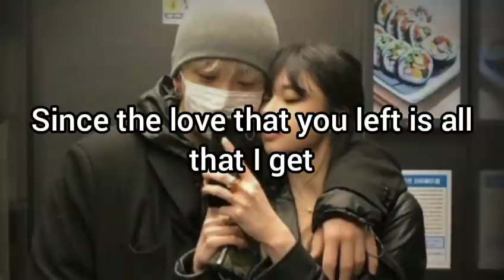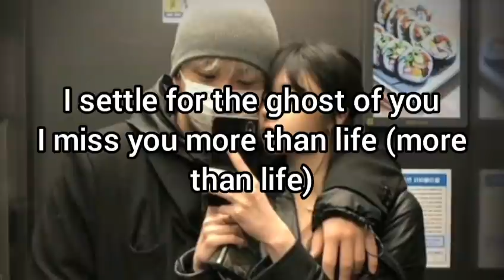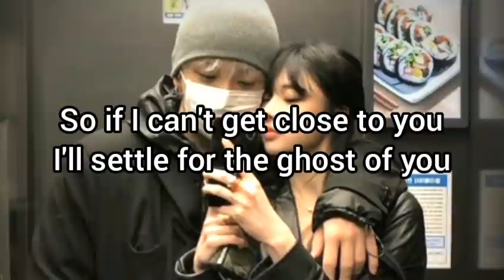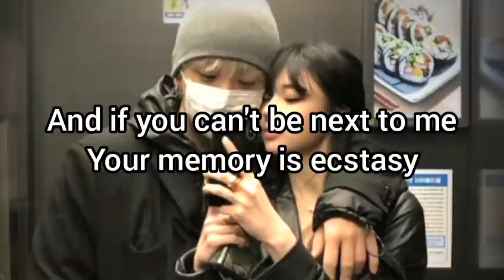Justin Bieber// ghost (slowed-reverb)